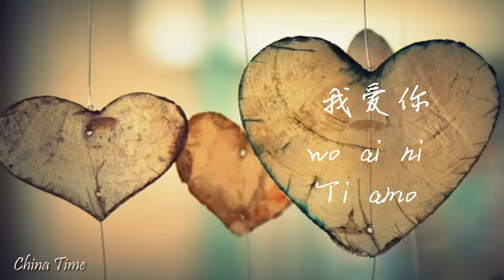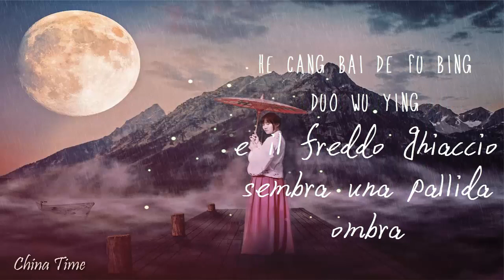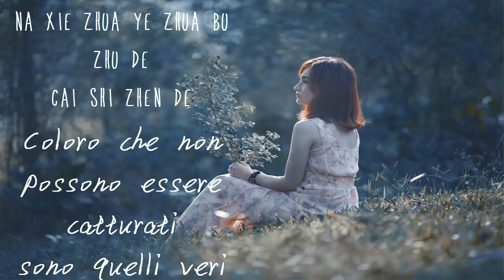WO AI NI 我爱你 - 王菲 Wang Fei - (cover) chinese love song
Testo in cinese:
多简单
爱情
像就做完的梦
清楚模糊

多简单
像第一次问你爱不爱
你说
爱爱

多美丽
回答
它轻轻的掠过
不愿落下

这一些
热的烈的情
和苍白的浮冰
多无影

散散落
那些忽而现
又有时隐而不见的飞
碍散落
那些抓也抓不住的
才是真的

❤ℱℴℓℓℴω❤

    La compatta che uso on the road: Canon IXUS 275 HS
➤ Microfono esterno Rode